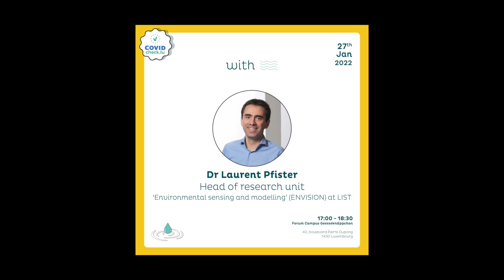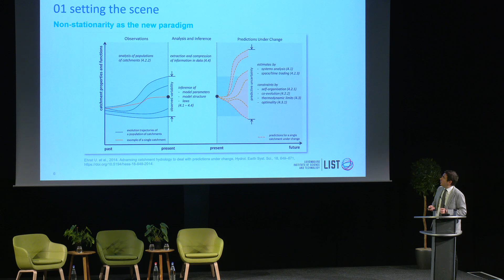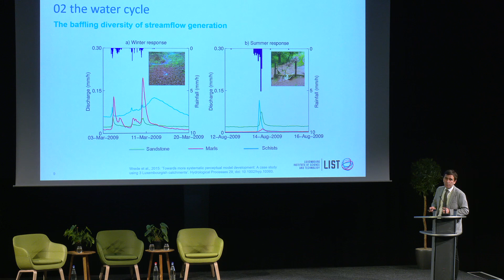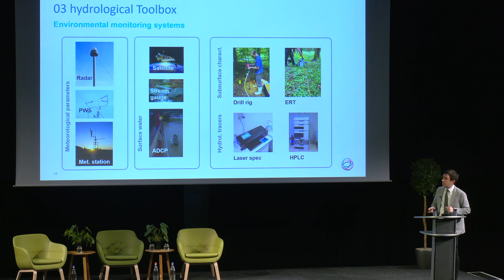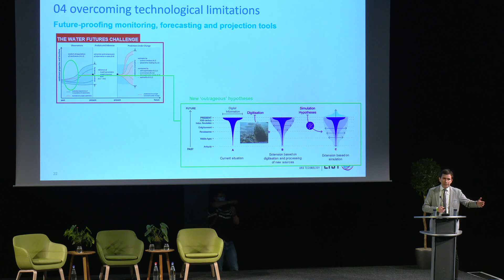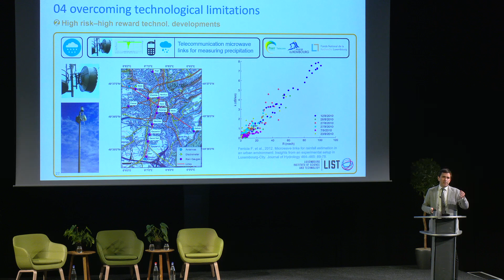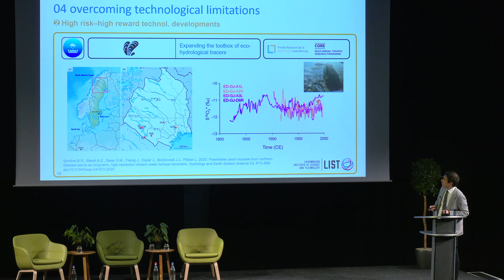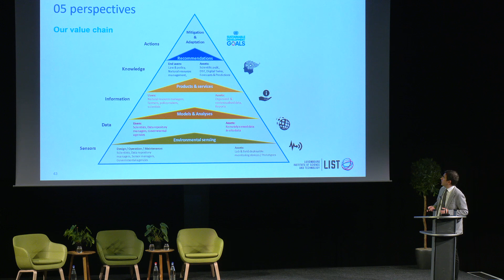Water Futures Conference - Part 2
WATER FUTURES conference brings together Mara Manieri, Jonk Fuerscherin in 2020, and Dr Laurent Pfister, head of the research unit “Environmental sensing and modelling” (ENVISION) at LIST, on the same topic: Water.